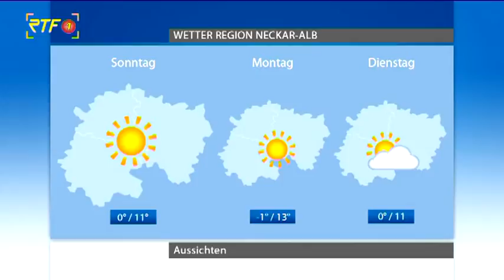RTF.1-Wetter am 15.02.19